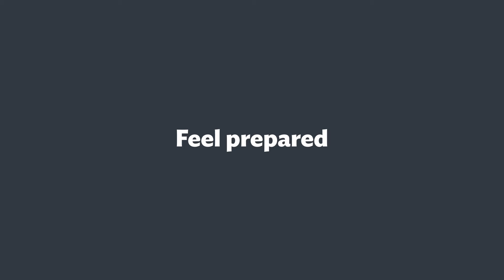The Integrated Foundation Year – Will’s story | Royal Holloway University of London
“It gave me a massive leg-up going into my degree.”

Hear how picking up academic reading and writing skills in a Foundation Year helped Will in is study of Philosophy at Royal Holloway.

You can find out more about our Foundation Year offering